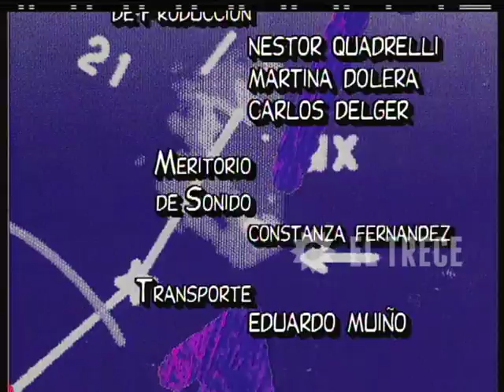Verdad/Consecuencia - Capítulo 89 - Parte 5